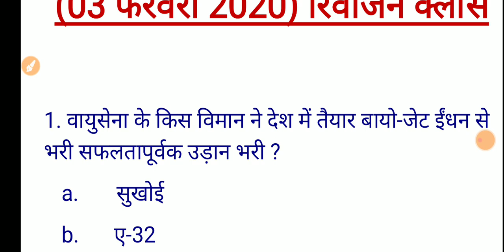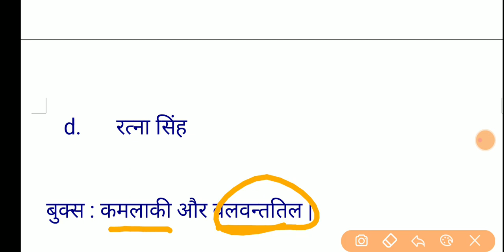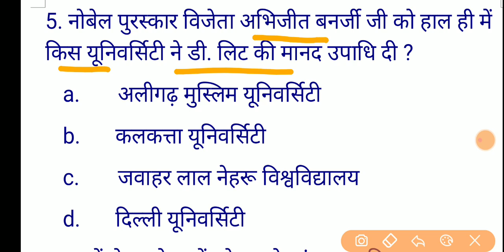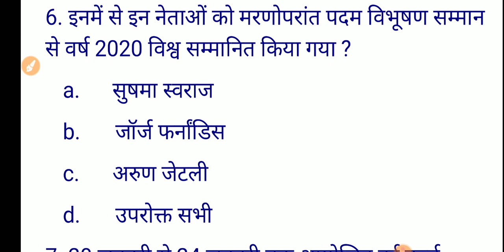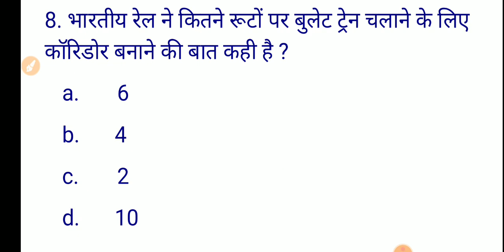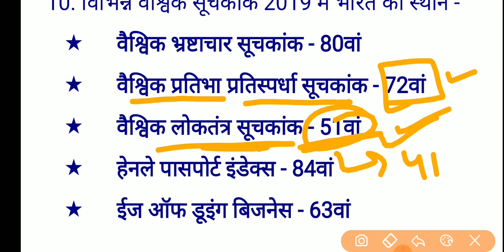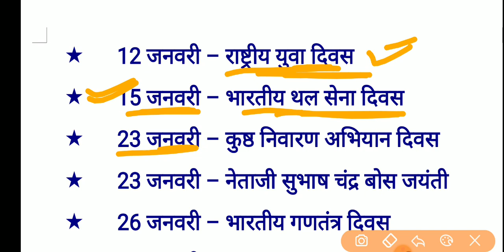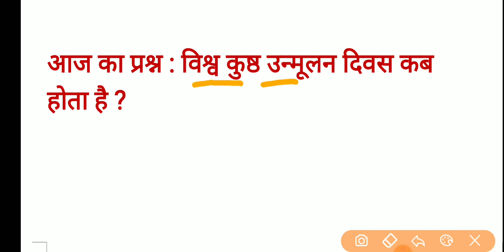💥Daily Current Affairs 2020 | 3 फरवरी स्पेशल मोस्ट प्रश्न | शिक्षक भर्ती व beo के लिए In Hindi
3 फरवरी करंट के सबसे मोस्ट प्रश्न | January Current Affair Revision